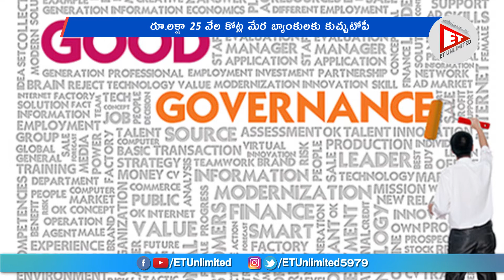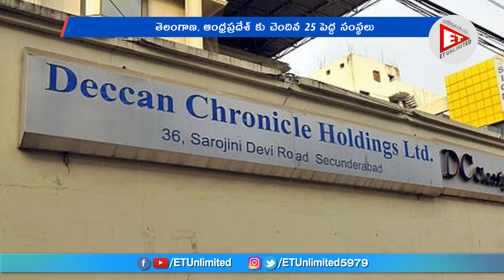బ్యాంకులకు రూ.10 వేల కోట్లు ఎగ్గొట్టిన 25 తెలుగు సంస్థలు--Story Board|RBI anounces Bank Fraudslist